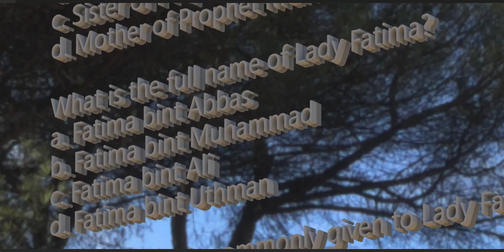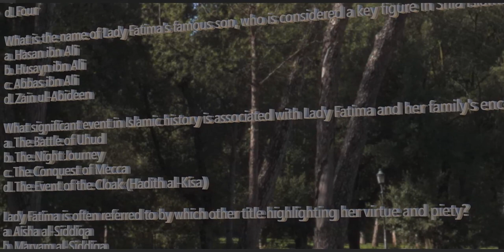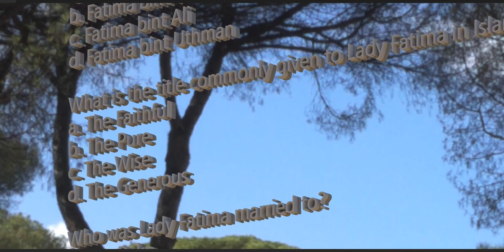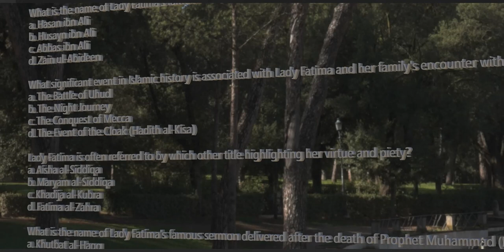Quiz regrading Lady Fatima SA